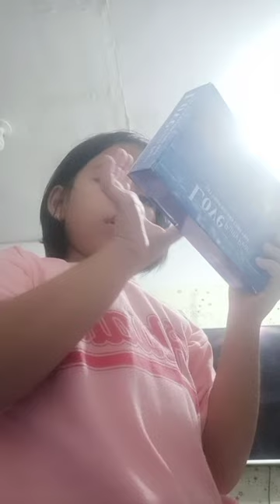May 31, 2023